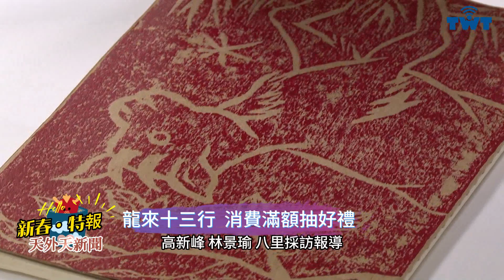天外天新聞1130205 18龍來十三行 還有版畫DIY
迎接龍年，新北市立十三行博物館推出許多應景的活動，除了邀請兒童劇團、馬戲團等帶來精彩演出，館內還開發了多款版畫圖案，可以印在筆記本封面，成為獨一無二的作品。